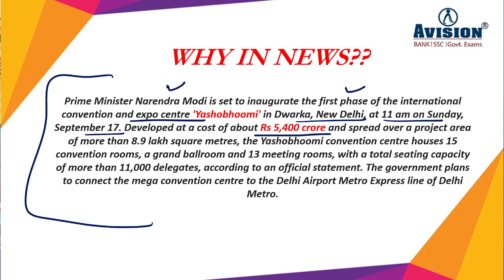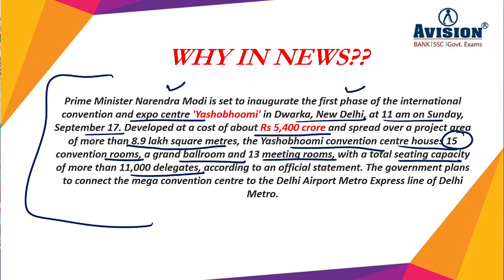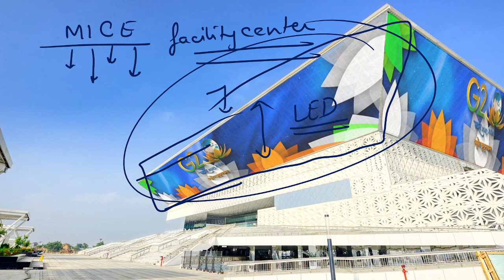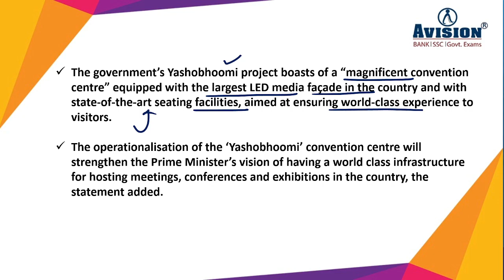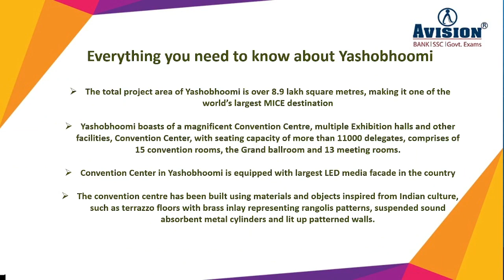‘YashoBhoomi’: PM Modi to inaugurate one of world's largest MICE facility in Delhi | Urvashi Ma'am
On September 17, Prime Minister Modi will inaugurate one of the world's largest Meetings, Incentives, Conferences, and Exhibitions (MICE) facilities known as the India International Convention and Expo Centre. The Main Auditorium, serving as the plenary hall, can seat approximately 6,000 guests. Additionally, there are expansive exhibition halls spanning over 1.07 lakh square meters, designed for hosting exhibitions, trade fairs, and business events. This facility is a significant addition to India's event infrastructure.